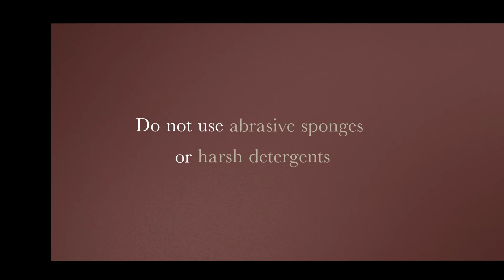Cleaning the bathroom worktop in NTM FENIX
Tips for cleaning your bathroom worktop in NTM Fenix, a multi-ply material with a coloured coating obtained from nanotechnologies. It is fingerprint proof, soft to the touch and super matt.